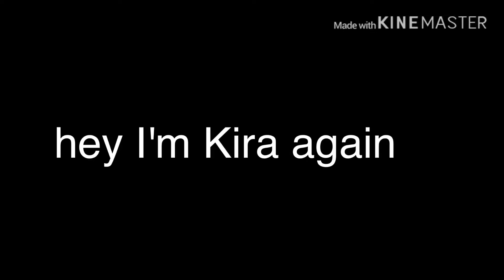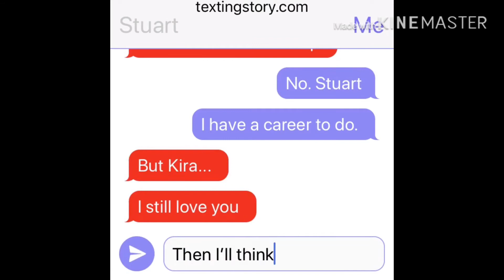Celebrity in Disguise 2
Hope you enjoy:) I own no Music in this video.